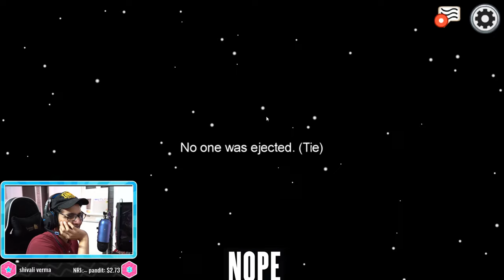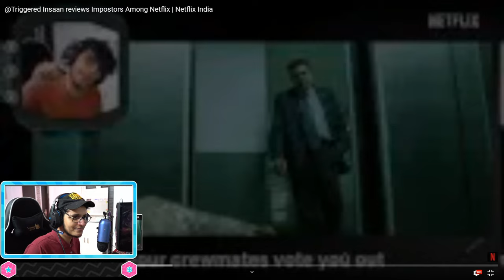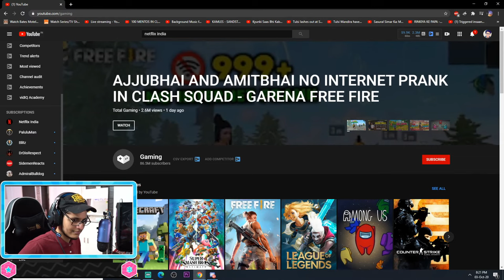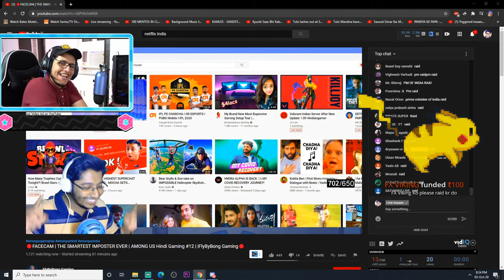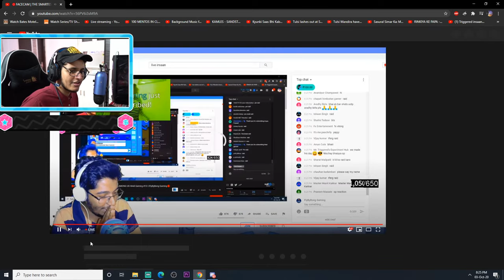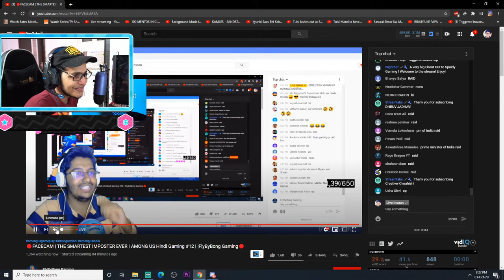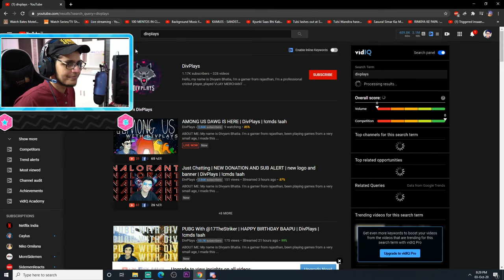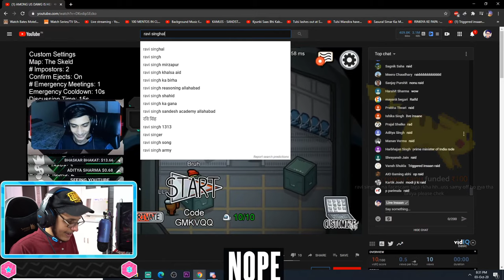200 IQ Among Us Plays w/ Friends